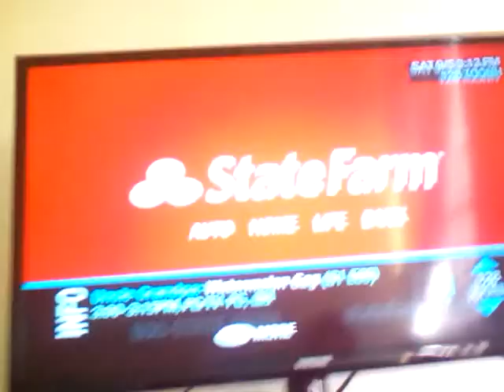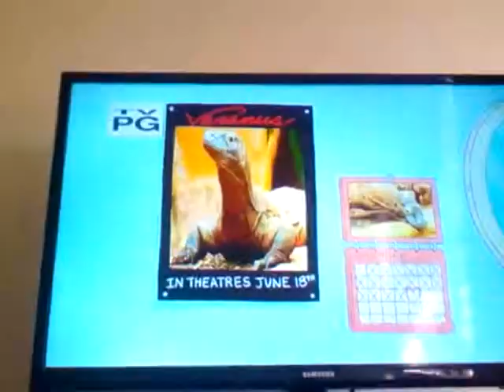Super cool TV show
Hi I'm shammond hope you engoy and I don't know lol